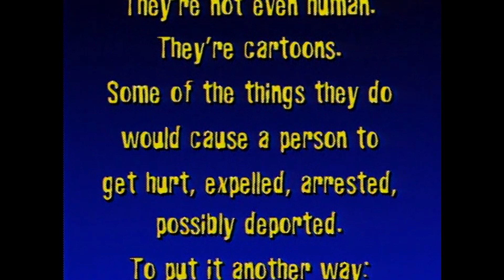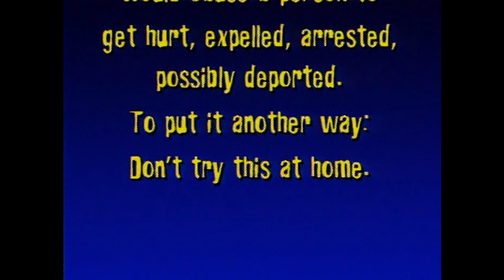Beavis and Butt-Head Music - Travellin' On (b)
Composed by Graham Preskett.

Used in the pre-show disclaimer that preceded all airings throughout the 90's after the controversies in mid-1993.

Also heard in the Ren and Stimpy episodes:
The Scotsman In Space
Feud For Sale
The Last Temptation